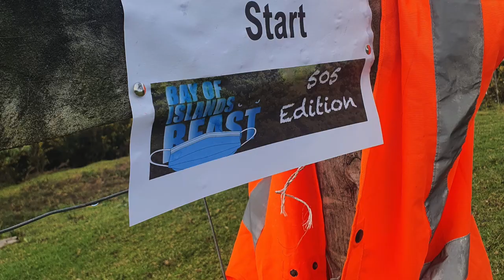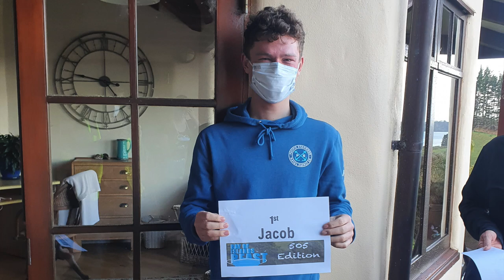Bay Of Islands Beast 505 Edition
Neighbourhood Lock down BEAST